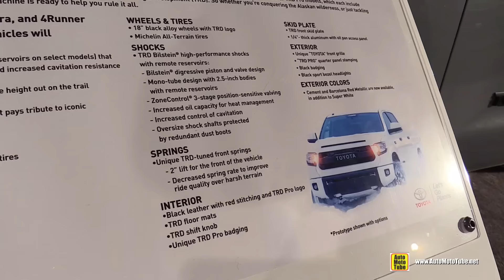2017 Toyota Tundra TRD Pro - Exterior Walkaround - 2016 New York Auto Show